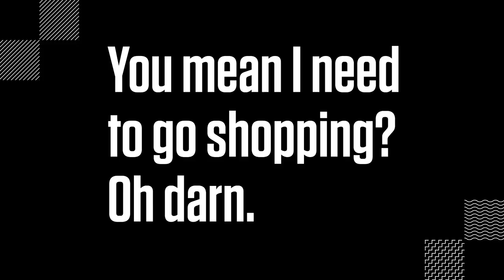Challenge Accepted: I’m in a Glass Cage of Emotion!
Our graphic designer Leslie Warren attempts to de-clutter.